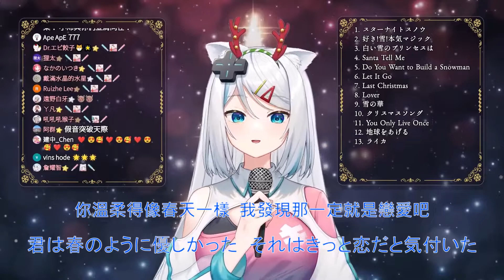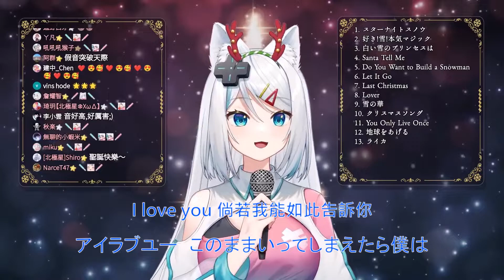【浠Mizuki】ライカ/yamada【中日字幕】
字幕有任何錯誤，再麻煩告訴我，我會立即修正並重新上傳!